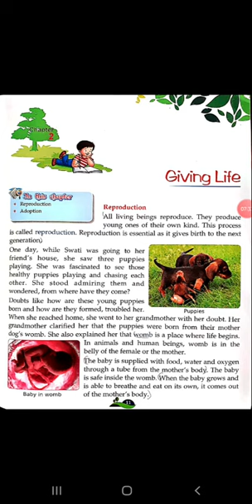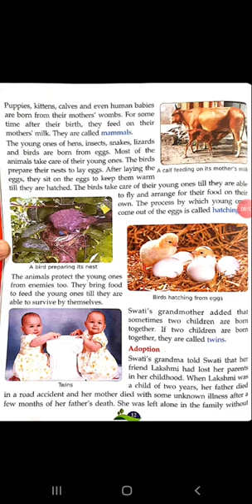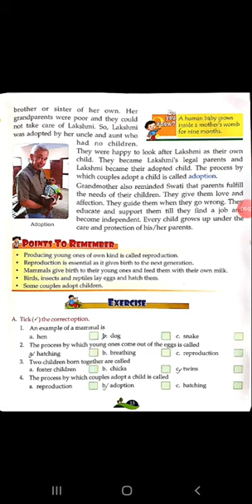Online Classes for Class 4 EVS Chapter 2 GIVING LIFE by Shekhar Sir